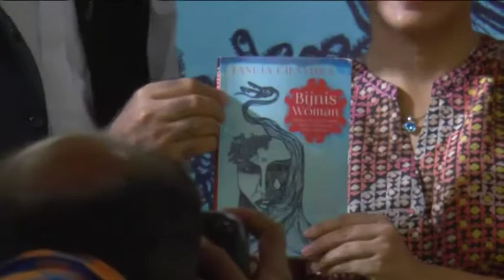Tanuja Chandra's Book Bijnis Woman Launch By Rajkumar Hirani | Latest NEWS 2017